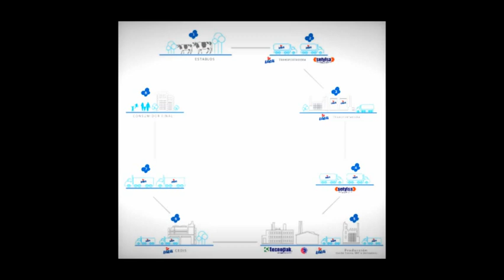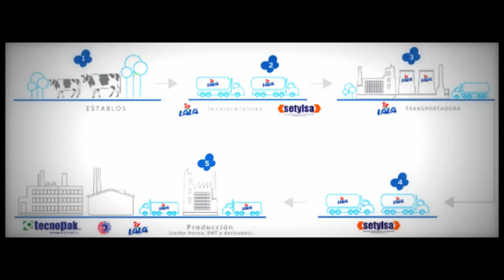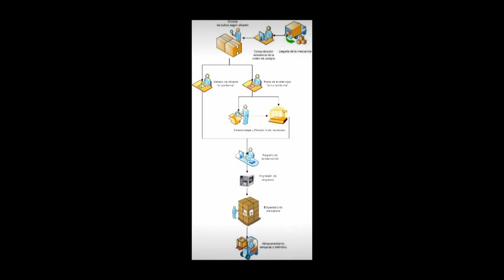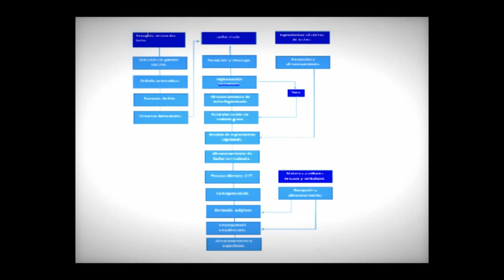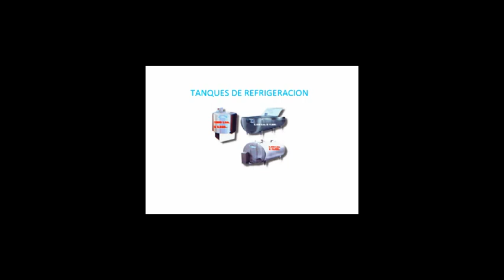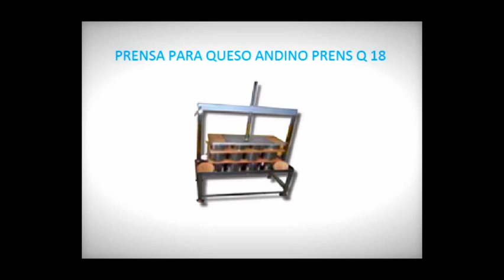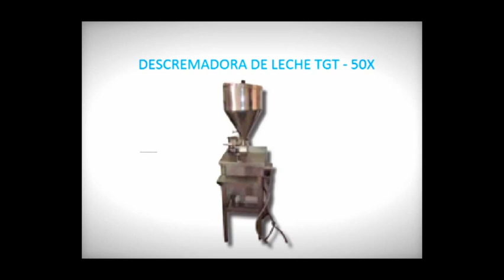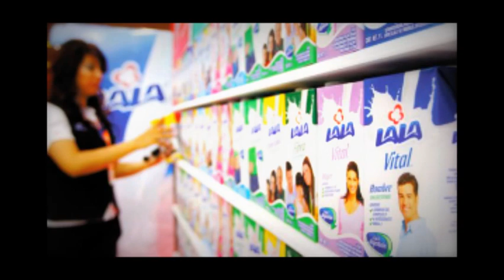CADENA DE SUMINISTROS DEL GRUPO LALA